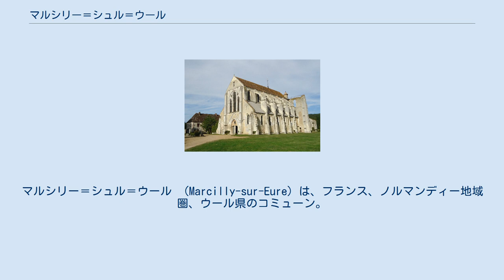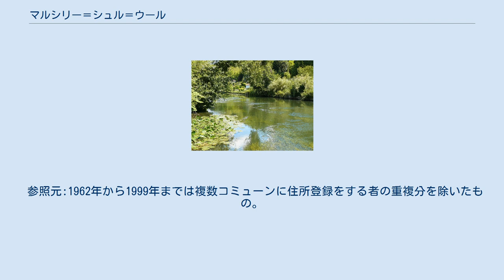マルシリー＝シュル＝ウール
マルシリー＝シュル＝ウール　(Marcilly-sur-Eure）は、フランス、ノルマンディー地域圏、ウール県のコミューン。
 その名が示す通り、マルシリーはウール川の近くにある。
ドルーからサンタンドレ＝ド＝ルールへ向かう道、ユダンからドルーの森を通過してダンヴィルへと向かう道が、マルシリーで交差する。
 マルシリーはノルマンディーの一部であるが、その位置は行政的にも地理的にも特殊である。
3つの異なる地域圏に属する県、ウール県、イヴリーヌ県、ウール＝エ＝ロワール県と接しているのである。
 地名は12世紀にMarcilleiumのつづりであったことが証明されている。
 1137年前後、ギヨーム・ド・マルシリーとその父フルクは、聖母マリアと洗礼者ジャンを守護聖人とする、シトー会派のブルイユ＝ブノワ修道院を創建した。
 マルシリー家の後、エストゥートヴィル家、アレグル家、フェイ家、ディエル家と領主が変わった。
アントワーヌ・デュ・ボスクが最後の村の領主であった。
 1140年、ブルイユの修道院を離れた修道士たちは、ラ・トラップにおいてノートル・ダム修道院を建設した。
1999年までEHESS/Cassini、2006年以降INSEE。